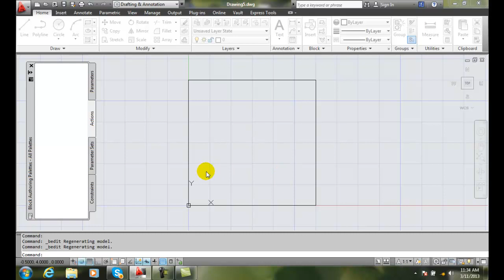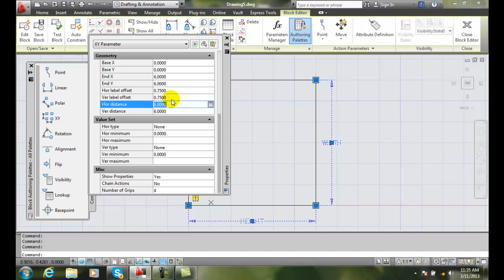AutoCAD II 26-27 XY Parameters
Introduction to Dynamic Blocks